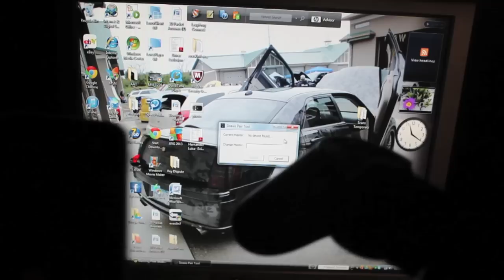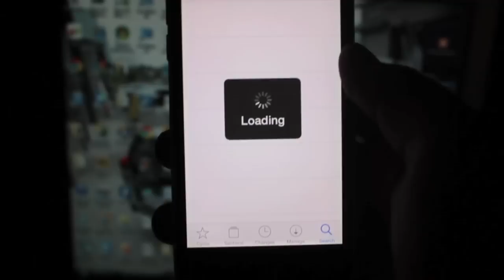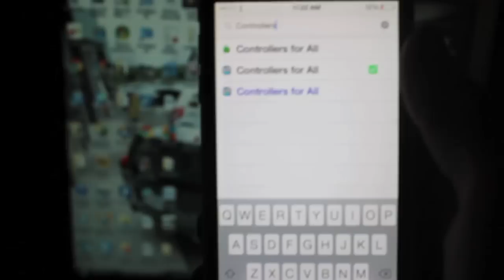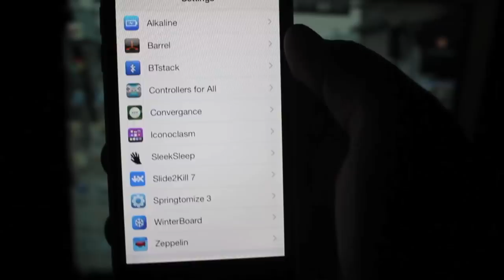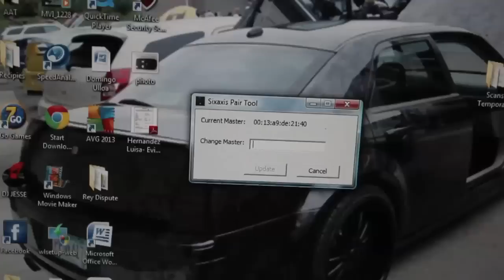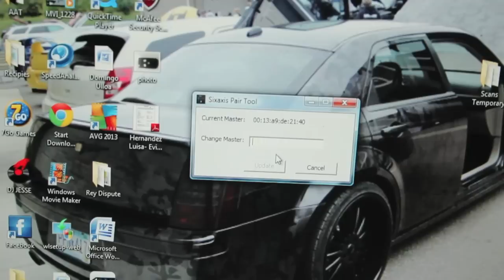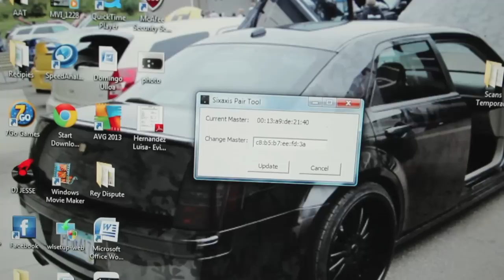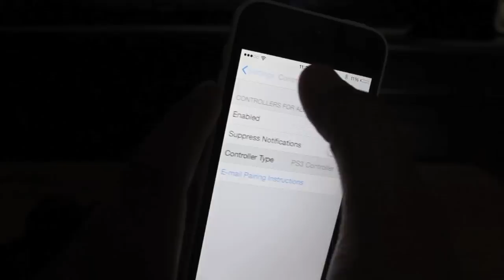(Espanol)(Windows) Gratis Controllers for all (IOS 7 Tweak) Connectar Control De PS3 A iPhone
Tweak De IOS 7 Controllers For All Del Repo Insanelyi

los espero la semana que entra para mas videos y subscribense